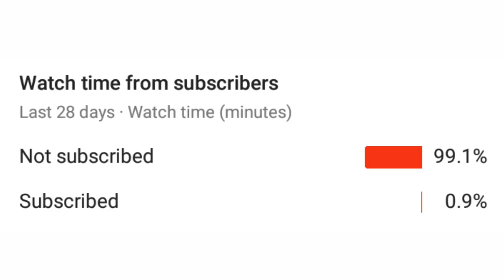🔥Mirzapur 3 की Story | what will happen in Mirzapur Season 3 | Mirzapur Season 3 story prediction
🔥Hey guys welcome to this video Don't skip any part of the video Here in this video I had Predicted what things can happen in the 3rd season of Mirzapur.
Watch complete video to know more.

This video includes many characters of season 1 and 2 and explains their journey and what can they do in season 3.

नमस्कार दोस्तो,
आपका स्वागत है,आपके अपने चैनल 'abhi techno' पर !!
'0.5' यह आपके द्वारा इस विडियो पर click किए जाने की संभावना(probability) थी,लेकिन Bayes के प्रमेय(Theorem) के अनुसार  कुछ बाहरी परिबल(Youtube Algorithm,Thumbnail,titles,tags,etc.) के कारण विडियो की views पर असर पडता है,पर आप यहाँ तक पहुँचे हैं,वह एक खुशी की बात है |

Know me personally if you want.(I would love to be connected with you💜)👇👇

If you can donate then this will be great,there is no amount set,donate whatever you like.

Phone Pay    - abhishakshukla999@okaxis
Google Pay   - abhishakshukla999@okaxis
Amazon Pay - abhishakshukla999@okaxis
UPI ID             - abhishakshukla999@okaxis

अगर आपको विडियो पसंद आया है,तो Like और अपने दोस्तो के साथ Share जरूर किजिए ।

आपने अगर विडियो पुरा देख लिया है,तो निचे सुझाए(suggested) videos को जरूर देखे ।

abhi techno is a YouTube channel,where you can find physics,biology,chemistry,space and math related videos.(because,I love💜 these subjects !!)
I collect informations from Books,wikipedia,Quora and sometimes by brain using overthinking method.Most of the times the facts shown in the videos are true because,I try to cross check all the facts used in the video,but even if there's a mistake please comment down.

abhitechno
abhi techno